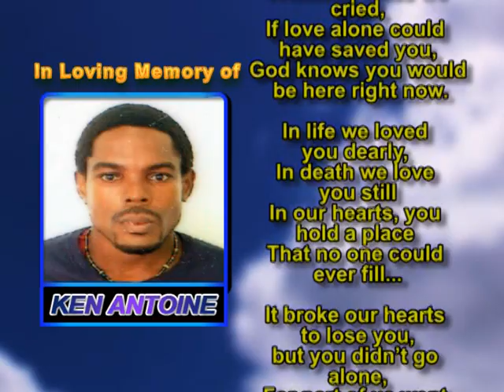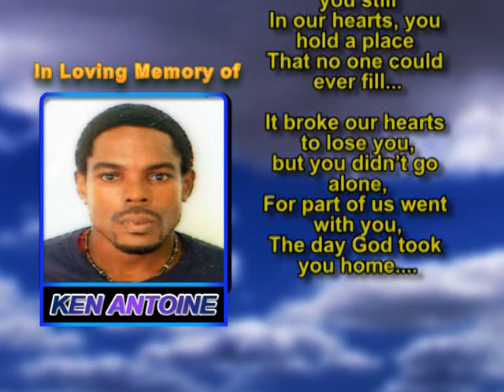Ken Antoine memorial